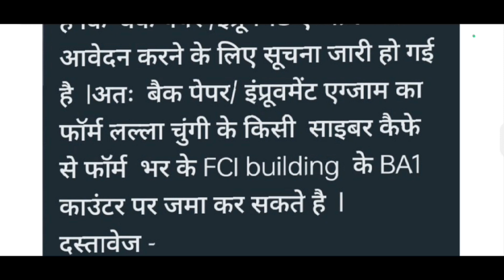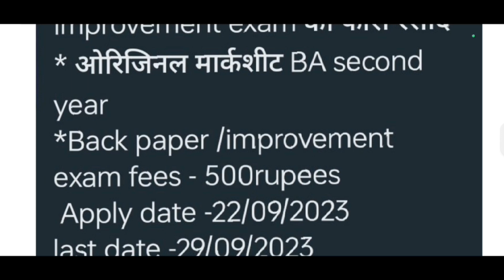Back Paper / Improvement Exam 2023 || B.A,B.SC,B.COM || जाने पूरी प्रक्रिया || Allahabad University